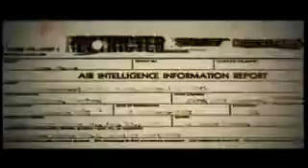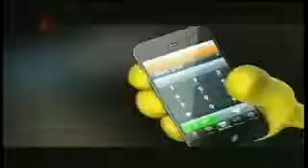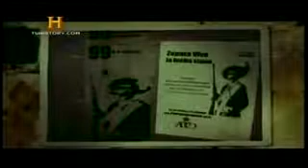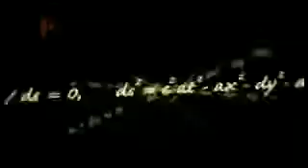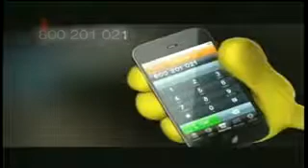¡Zapata Vive! Documental History Channel 1/5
Este documental retoma la figura legendaria de Zapata y reconstruye su historia desde su infancia en el estado de Morelos hasta su ascenso a comisario ejidal, a líder de las fuerzas insurgentes.

History -- Visite meu Blog, onde postei centenas de documentários ONLINE e se puder ajude o Blog através dos Banner's Publicitários, e veja também os Canais do Francoorp no You Tube: .

CinMex: Zapata - El sueño del héroe.

Vídeo oficial de Lila Downs de su tema Zapata Se Queda con Celso Piña y Totó la Momposina. Haz clic aquí para escuchar a Lila Downs en Spotify: